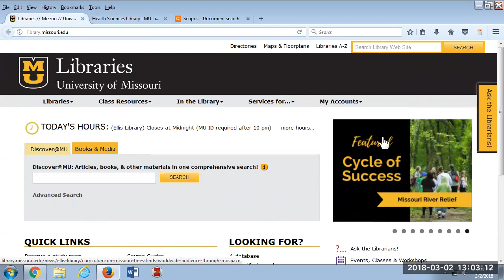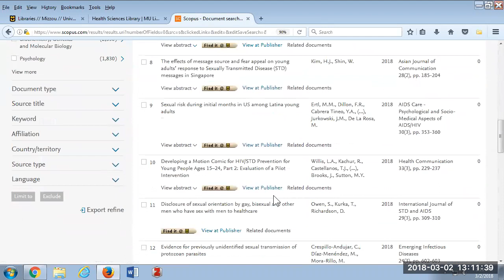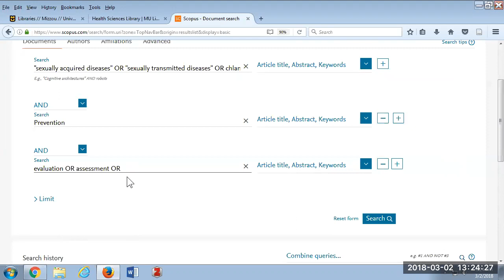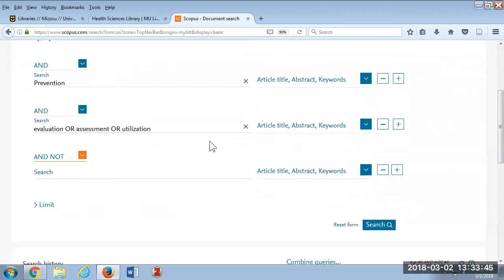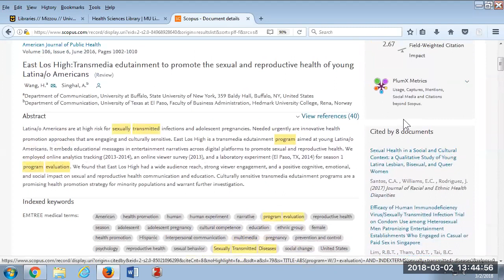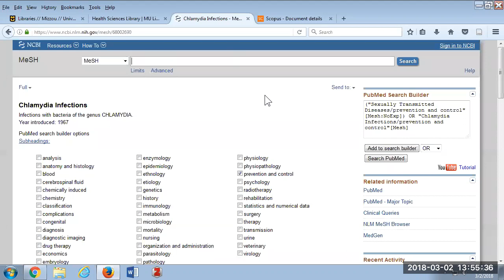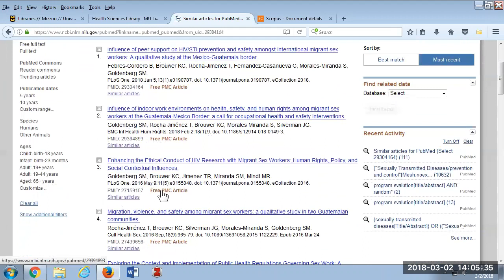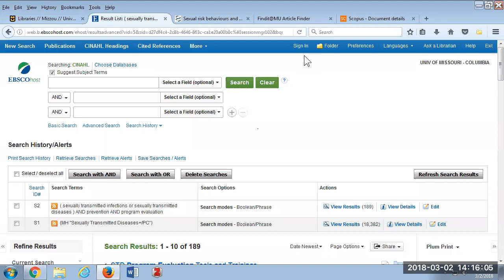Finding Health Literature: Keys to Searching PubMed, CINAHL & Scopus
Explore the features that increase the power and precision of your searches for health literature. Learn how to use subject headings and field searching, how to save your searches, and more.
Rebecca Graves, HSL Educational Services Librarian